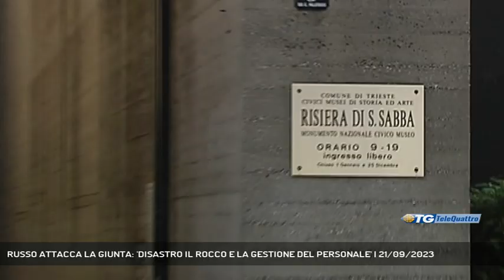RUSSO ATTACCA LA GIUNTA: 'DISASTRO IL ROCCO E LA GESTIONE DEL PERSONALE' | 21/09/2023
TG sera 21/09/2023 - TRIESTE - Attacco a tutto campo del consigliere del Partito democratico Francesco Russo verso la giunta Dipiazza, per la gestione del caso dello stadio Rocco, tra esigenze della Triestina e dei concerti. Il consigliere definisce disastrosa anche la gestione del personale, sia dell'area educazione che dei musei.  - Intervistati FRANCESCO RUSSO (CONSIGLIERE COMUNALE PD) (Servizio di Laura Buccarella) - Segui Telequattro anche sul digitale terrestre! Visita il sito